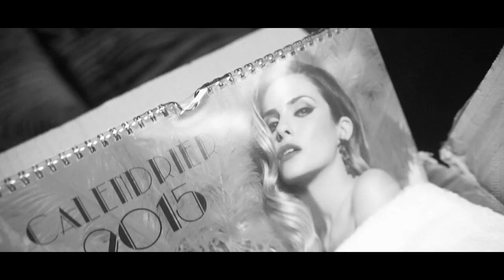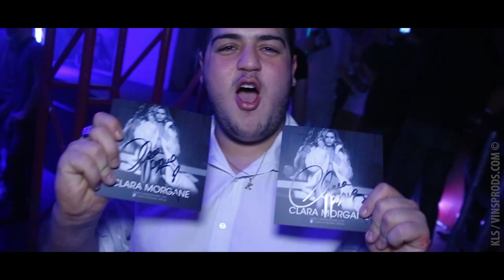CLARA MORGANE showcase AFTERMOVIE - Klub La Suite (KLS) [Vin's Prods]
Director of Photography & Producer : Vin's Prods

Songs :

1. Clara Morgane - I'm so excited
2. Alesso - City of dreams